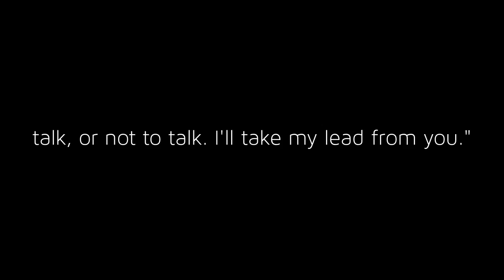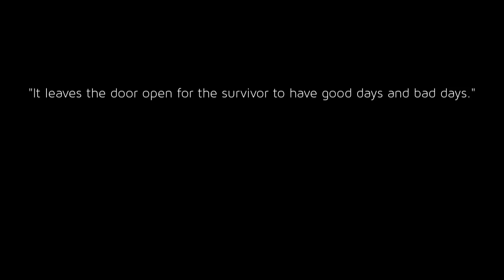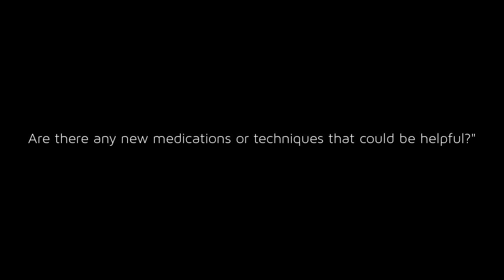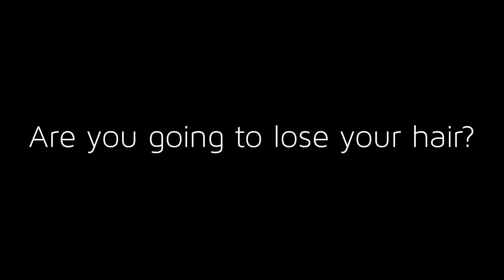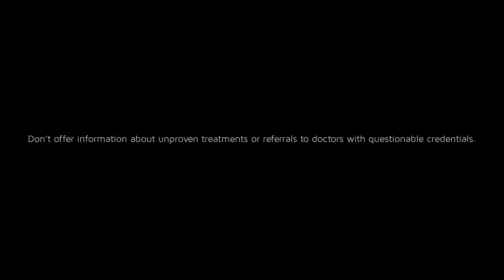what not to say to someone who has cancer